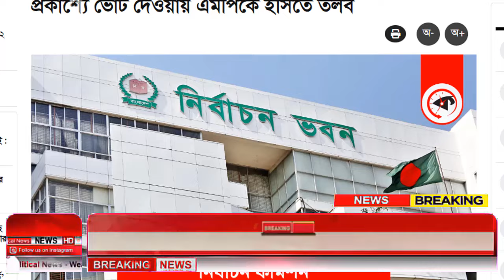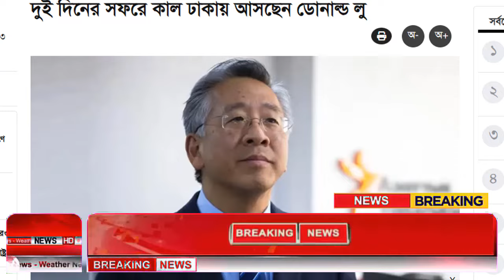Ajker Bangla Khobor 14 May 2024 | Bangladesh Letest News | How to News | Bangla News Today